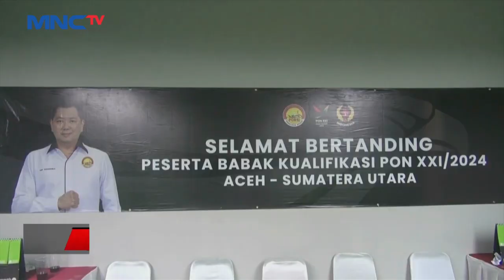Kualifikasi Pra PON Aceh-Sumut 2024 - LIP 18/11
Saksikan info berita terkini di:
Lintas iNews Pagi: Senin – Sabtu Pukul 04.20 WIB
Lintas iNews Siang: Senin – Jumat Pukul 11.30 WIB
Lintas iNews Malam: Senin – Sabtu 00.30 WIB
Lintas iNews: Setiap Hari 09.00 | 10.00 | 13.00 | 14.00 | 15.00